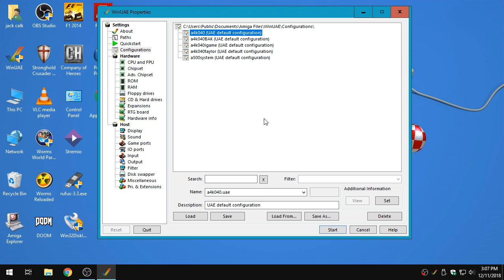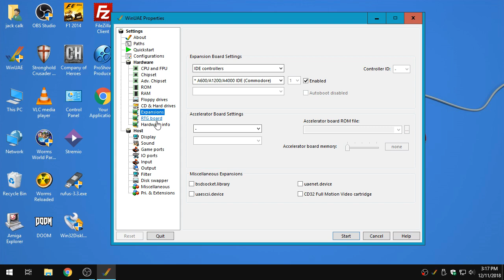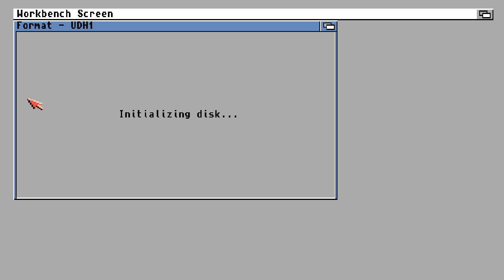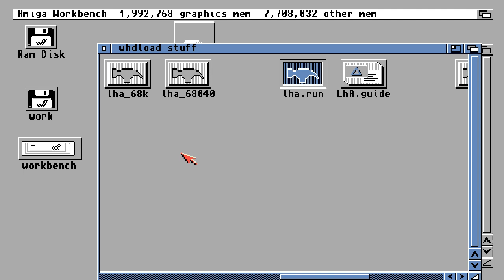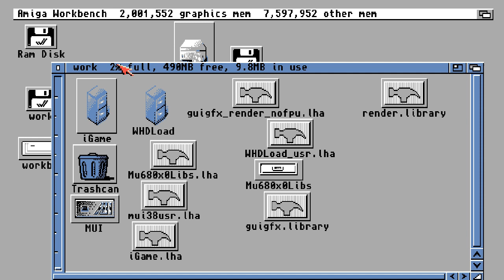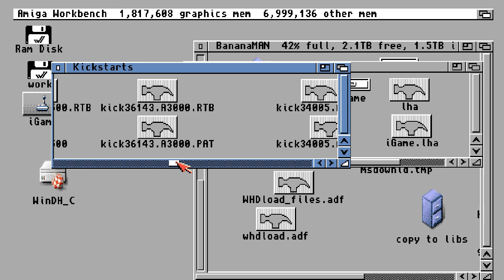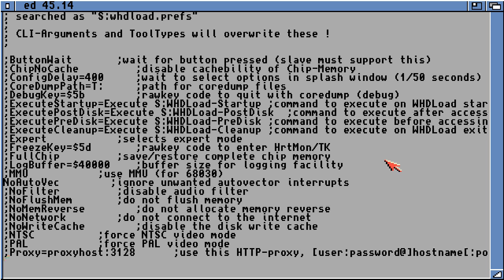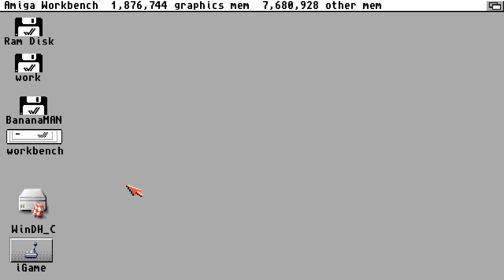WinUAE4.1 amigaOS3.1.4 WHDload games compatibility speed and tweaks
This is a tutorial on how to set up Whdload on winuae for speed and compatibility issues. whdload setting and tweaks.

or another amigaOS at lest 3.1 or better!